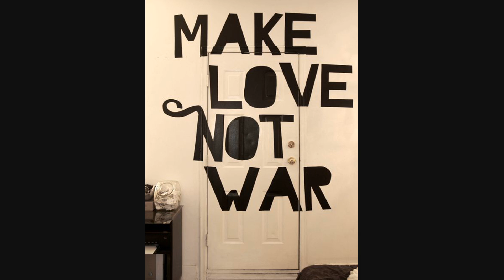Best 2018 Eclectic Bedroom Ideas